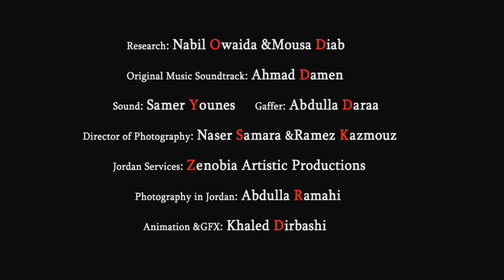The Red Stone